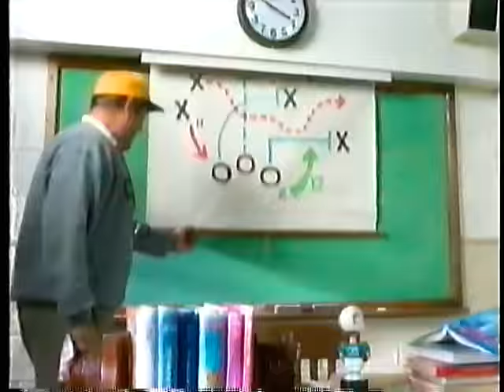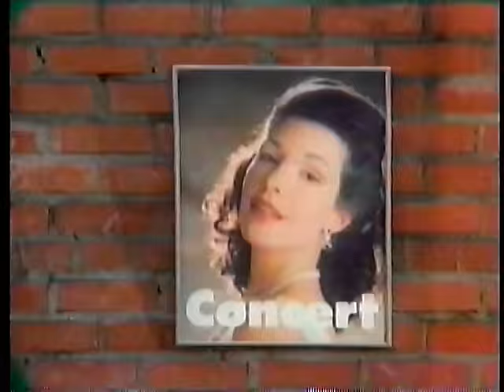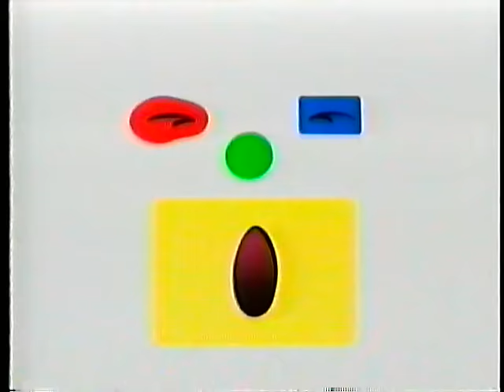Nick Jr. commercials/intershow segments ca. September 1997 part 1/2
Commercials and intershow segments aired between Little Bear and Blue's Clues.  I believe this aired not long after my other Nick Jr. content that I posted last week.